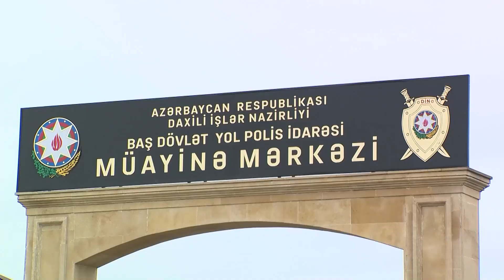Sabunçu və Qaradağda yerləşən Texniki Müayinə mərkəzləri bayram günlərində xidmət göstərəcək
Baş Dövlət Yol Polisi İdarəsinin paytaxtın Sabunçu və Qaradağ rayonlarında yerləşən Texniki Müayinə mərkəzləri Novruz bayramı günlərində sürücülərə fasiləsiz xidmət göstərəcək